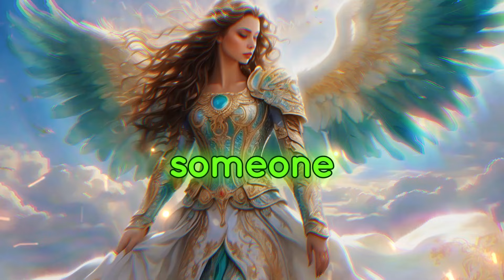🔴MESSAGE FROM ANGELS: "THIS PHOTO REVEALS THAT YOU..."